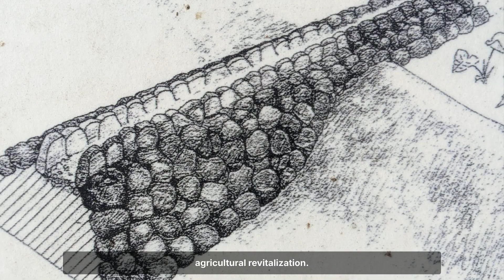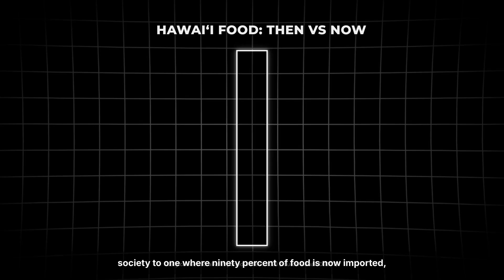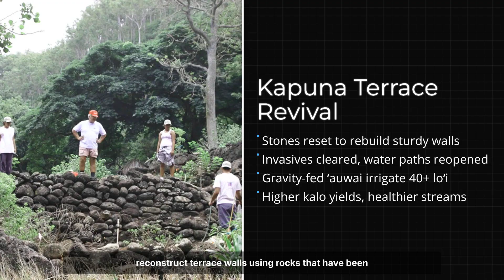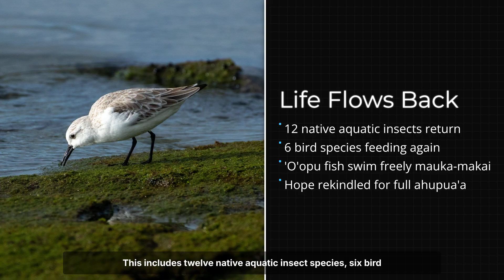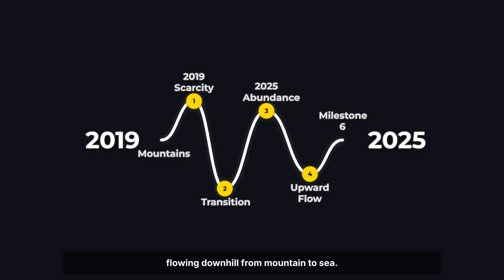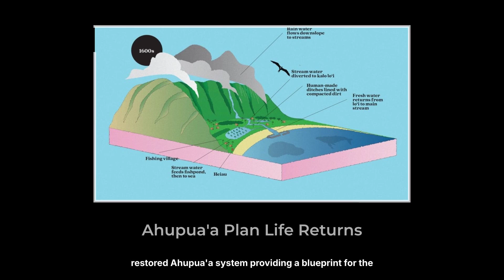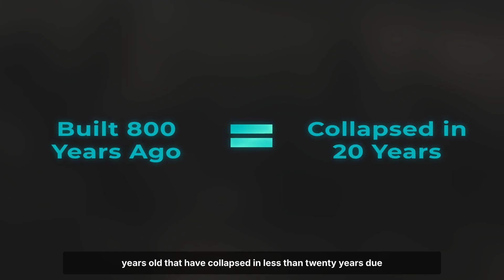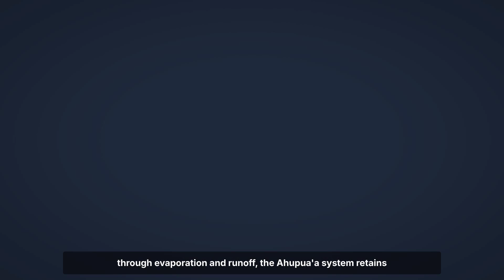How One Island Discovered the Food System We Abandoned Centuries Ago Using Unbelievable Tech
Native Hawaiians are reviving a food system so advanced it’s forcing scientists to rethink sustainability. This video explores how ancestral engineering is being used today to fix broken food systems using methods that look simple, yet function with remarkable precision.

You’ll discover how the Ahupuaʻa system—an ancient Hawaiian land and water management model—once fed entire island populations without electricity, pumps, or modern infrastructure. Using gravity, stone engineering, and deep ecological understanding, Native Hawaiians are restoring terraces, waterways, and ecosystems that were buried for generations.

We will discover how this system works from mountain to ocean, why fresh water functioned as an economy, and how restoring food production also restores biodiversity, water quality, and cultural identity.